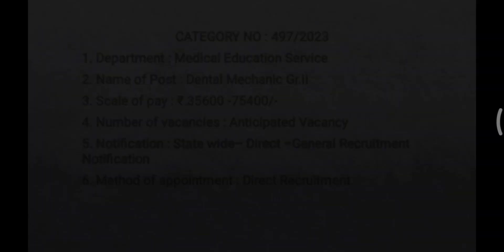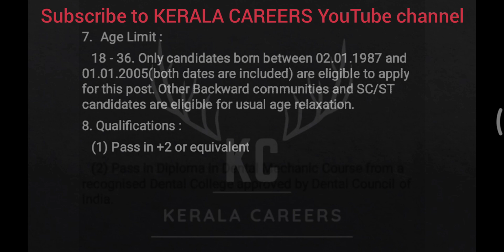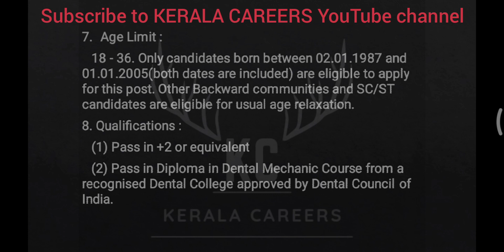Dental Mechanic Grade II for Medical Education Service Department in KPSC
Kerala PSC call for a new recruitment notification on Dental Mechanic Grade II for Medical Education Service Department. It is a golden opportunity for Diploma in Dental Mechanic or it's equivalent qualification pass out person.This is a permanent government job recruitment notification under the government of Kerala. like more new job updates follow & subscribe to KERALA CAREERS YouTube channel.